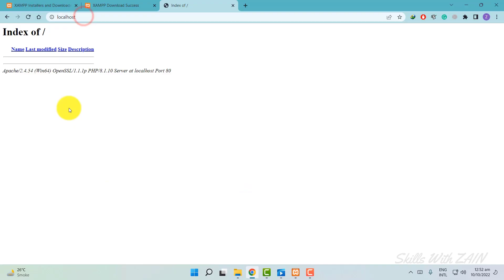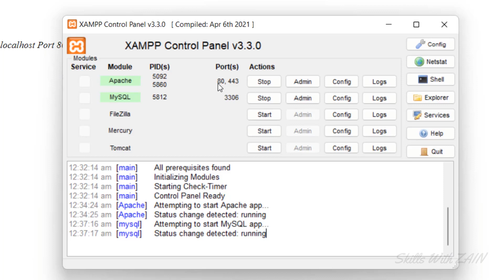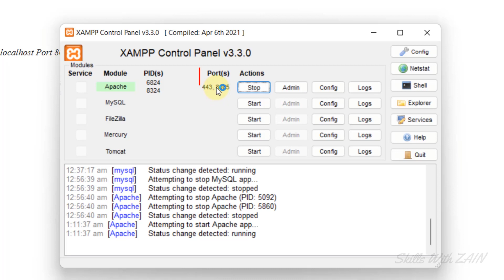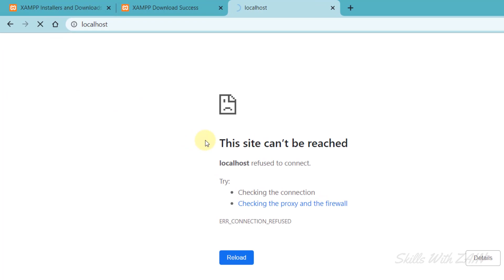How To Solve Port 80 & Sort 443 Errors in XAMPP - Change XAMPP Port 80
WordPress Course From Beginners To Expert in Urdu|Hindi 2023 Part 4

𝐀𝐛𝐨𝐮𝐭 𝐕𝐢𝐝𝐞𝐨:▶
                           This is the 4th video of the WordPress Complete Course. In this video, I will explain "How You Fix Errors in  XAMPP Server". You will learn, How To Change Port in XAMPP Server in Windows 11? Why Do We Need To Port 80 in XAMPP Server? How To Host Website on Local Server? and much more information related to it.

▶ How To Install XAMPP Server on Windows 10/11
▶ XAMPP Port Change Step-by-Step Guide
▶ How To Fix XAMPP Errors on Windows
▶ How To Host WordPress Website on Local Server with XAMPP
▶ WordPress Complete Course From Beginners To Expert - Part 4

𝐈𝐦𝐩𝐨𝐫𝐭𝐚𝐧𝐭 𝐋𝐢𝐧𝐤𝐬:

▶ Facebook Group For Help: ⭐Coming Soon⭐

✌✌ツ𝐓𝐡𝐚𝐧𝐤𝐬 𝐅𝐨𝐫 𝐕𝐢𝐬𝐭𝐢𝐧𝐠 𝐌𝐲 𝐂𝐡𝐚𝐧𝐧𝐞𝐥ツ✌✌